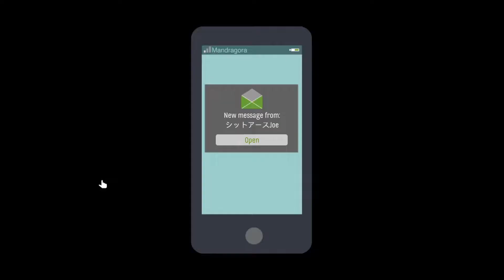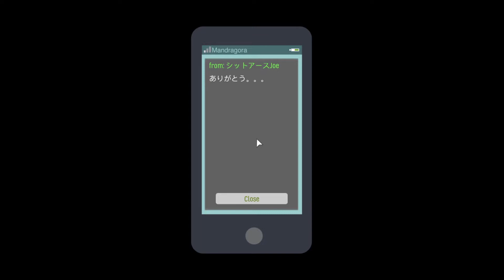【 SKYHILL 】 消えたおじい ~トウモロコシと共に~ #4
ローグライク　ローグライト
生きて地上へ…「 スカイヒル 」の第4回！！
波にのるとどこまでもイケそうな気がする…
ローグライクにおいて気を抜くことは許されません。
Goodボタンやコメントいただけると嬉しいです✨